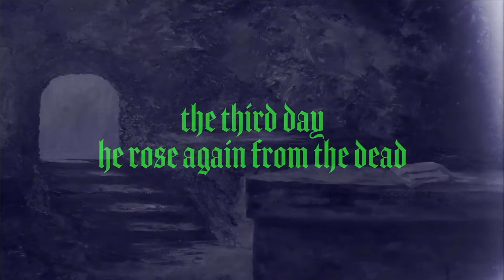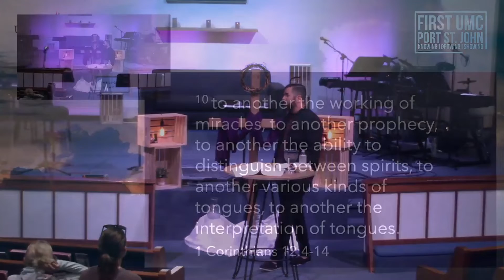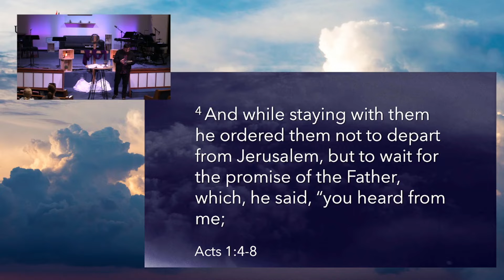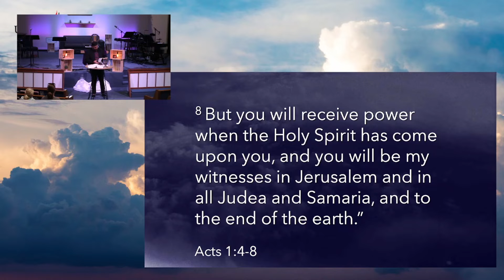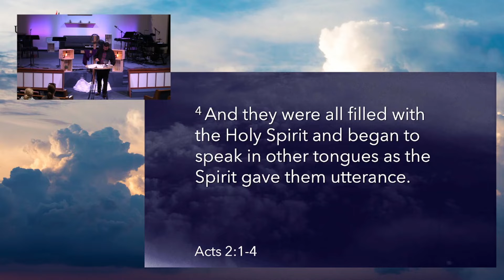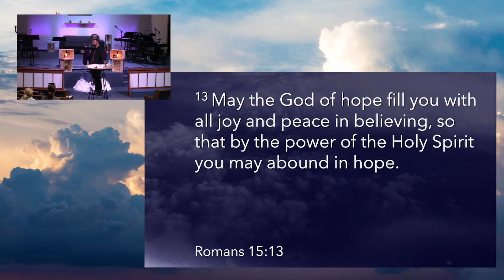Apostles' Creed - I Believe in the Holy Spirit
First United Methodist Port St. John

Pastor Chris Tabone
4/3/22

Scripture: 1 Cor. 12:4-14, Acts 1:4-8, Acts 2:1-4, Romans 15:13

Full-length online sermons to listen to from FUMC Port St. John